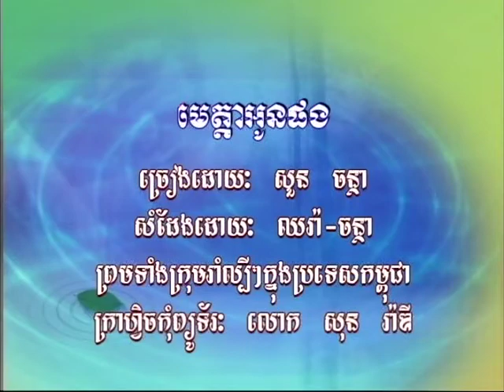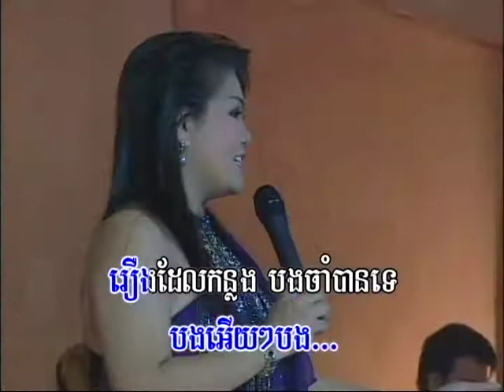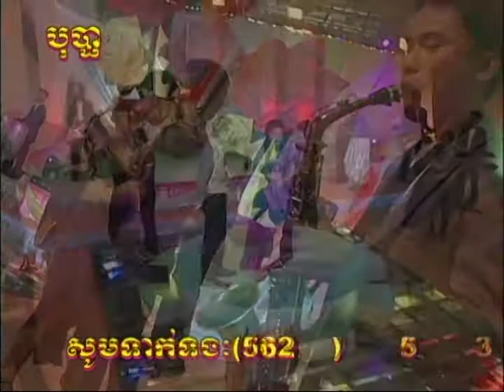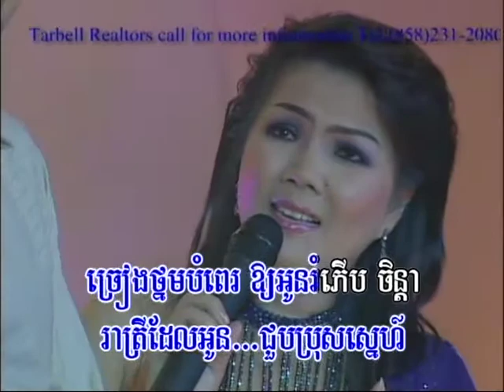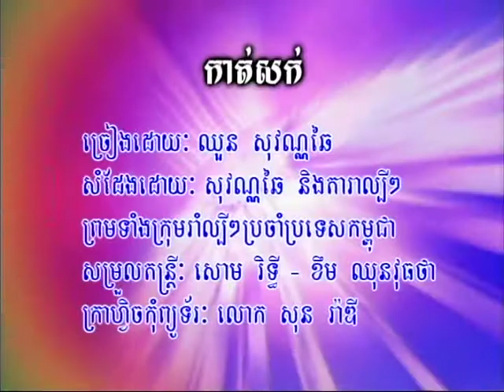mayta oun phong A)